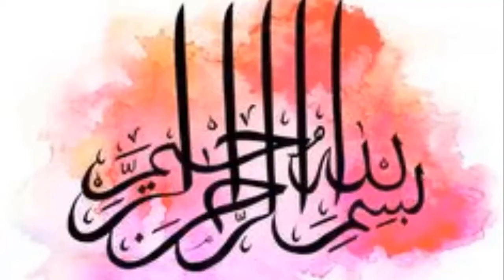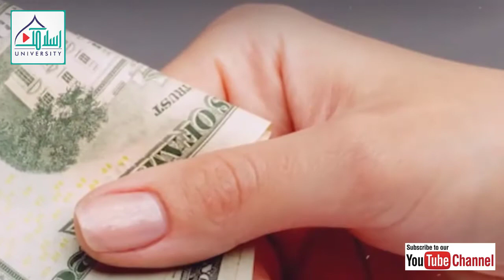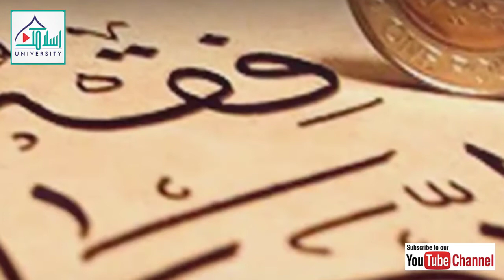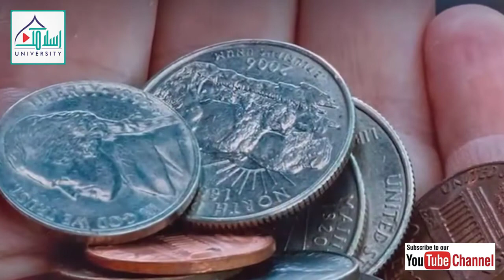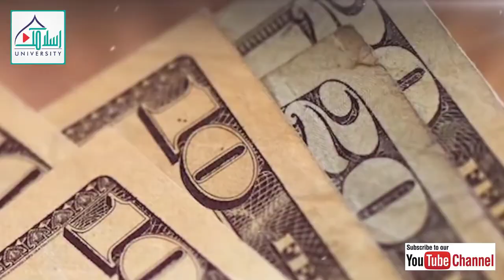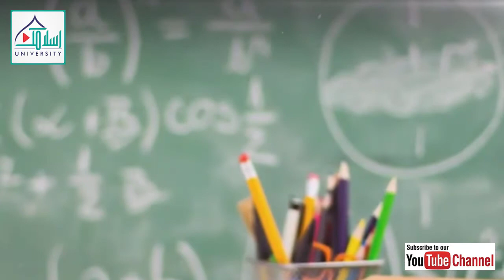Allah kis shakas ko daulat deta ha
ALLAH KIS SHAKS KO DAULAT DETA HA?? | HOW TO GET MONEY?? All the Viewers are requested to kindly connect to Islamic University.